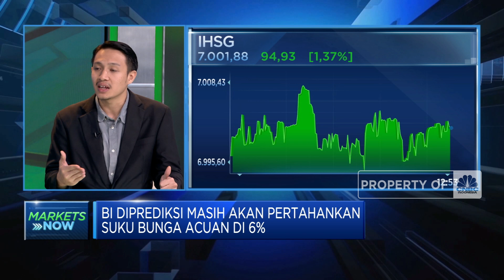BI Diramal Masih Tahan Suku Bunga, IHSG Sukses Kembali ke 7000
Indeks Harga Saham Gabungan (IHSG) menguat lebih dari 1% atau berhasil kembali ke level 7000. Lantas sentimen apa saja yang mempengaruhi laju IHSG tersebut?

Equity Analyst CNBC Indonesia Research Muhammad Reza Ilham Taufani mengatakan pengumuman suku bunga nanti akan menjadi sentimen positif. BI juga diprediksi masih akan menahan suku bunganya di angka 6%, karena akan berisiko bagi ekonomi RI jika Bi menaikkan suku bunga.

Selengkapnya simak dialog Anneke Wijaya dengan Equity Analyst CNBC Indonesia Research Muhammad Reza Ilham Taufani di Program Power Lunch CNBC Indonesia, Kamis (23/11/2023)